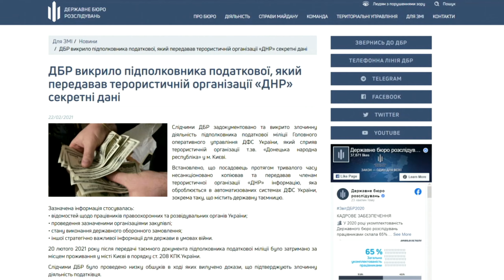Український підполковник передавав держтаємницю терористичній організації «ДНР»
На зраді викрили підполковника податкової міліції. Як з’ясувалось, він сприяв терористичній організації так званої «Донецької народної республіки».